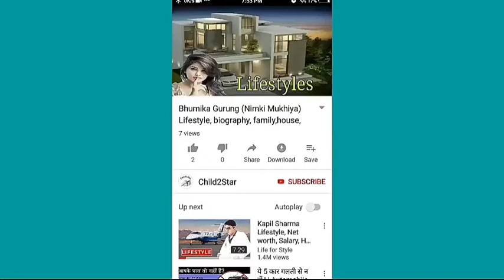Ziva Dhoni (MS Dhoni Daughter) Lifestyle, Biography, Family, Age & More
Ziva Dhoni Biography,Ziva Dhoni Unknown Facts,Ziva Dhoni Lifestyle,Ziva Dhoni Salary,Ziva Dhoni House,Ziva Dhoni Cars collection,Ziva Dhoni net worth,Ziva Dhoni Family,Ziva Dhoni lifestory